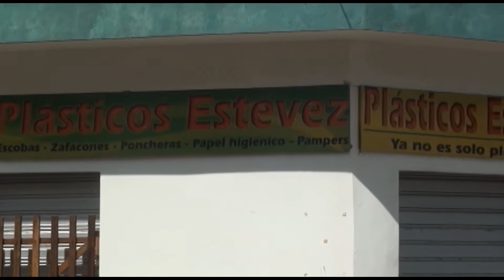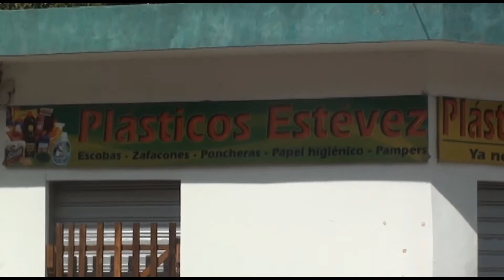Expresión Libre martes 9 de febrero 2016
Por. Rafael De Mesa.

FUCHE ESTEVEZ HABLA DE ATRACO EN SUCONTRA EN EL PROGRAMA EXPRESION LIBRE.

El reconocido comerciante y trabajador comunitario de San José de las Matas se quejó con rabia e impotencia, del poco esfuerzo en interés de la policía local con relación al caso.

El señor Estévez, propietario de Plásticos Estévez, lugar donde ocurrió el atraco y desde donde se llevaron aproximadamente 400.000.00 pesos, hizo un llamado al pueblo, a fin de que despierte y enfrente un problema que como el de la delincuencia afecta a todo el pueblo dominicano.